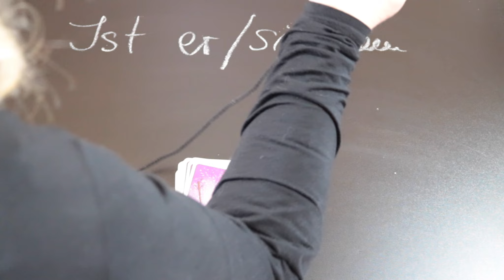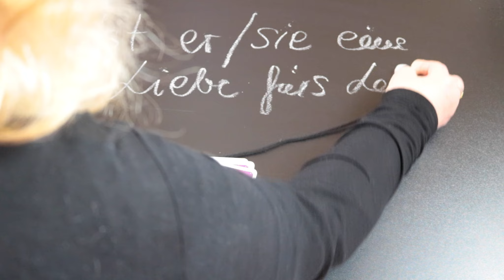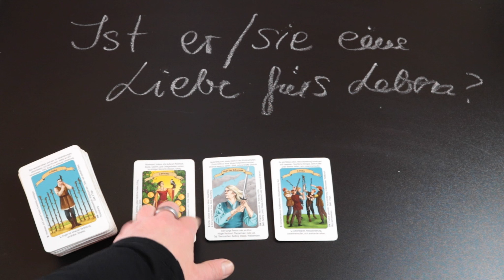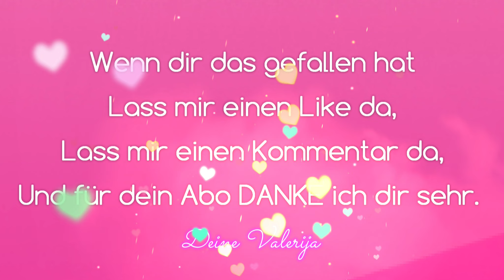Ist (er/sie) die Liebe fürs Leben? (Seelenpartner)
Termine im Mai

01.05. Beltane Ritual / 99,99 €
Venus-Jupiter (Trommel und Klang), Magisches Ritual für die Liebe

03.05. Leidenschaftsritual / 88,88 €
Feuer & Metall, Venus im Widder

04.05. Essenzen-Elixier-Ritual / 88,88 €
Venus-Lilith-Karmisch

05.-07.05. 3-Tages-Ritual: Ritual für den jüngeren Partner / 222,20 €
Venus Merkur (Gedicht)

08.05. Muttertagsspezial / 44 €
20 Minuten Kartenlegung

15.05. Venus Chiron Energieritual / 99,99 €
Heilen von Verletzungen. Herzöffnung

16.05. Vollmondritual und Energiekreis  / 90 €
Vollmond im Schütze (13.51 Uhr)

18.05. Seelenspiegel Portaltag / 88,88 €
Die Angebote 18. und 19.05. kosten zusammen 160 €

19.05. Fülle und Reichtum Energiekreis / 88,88 €

24.05. Venus Saturn Blockadenlösung für den älteren Partner / 88,88 €
Steine und Kristalle

26.05. Christi Himmelfahrt Energiekreis / 88,88 €
Christusenergie

27.05. Magisches Ritual / 88,88 €
Venus Jupiter

29.05. Liebe fördern - Duft und Rosenritual / 88,88 €
Venus im Stier

30.05. Neumondritual und Energiekreis / 88,88 €
Neumond im Stier (13.30 Uhr)

Bei den Voll- und Neumondritualen gibt es für 2 Tage ein Video, das dir kostenlos zur Verfügung gestellt wird. Von allen anderen Ritualen erhältst du Bilder.
Alle Rituale werden von 22.22 bis 22.44 Uhr durchgeführt. Die Energieübertragung findet von 23-23.30 Uhr statt. Ich benötige deinen vollständigen Namen und den deines Herzenmenschens.

Ich freue mich auf deine Teilnahme
Valerija 💗

Mai
Seelenpartner-Dualseelenbeziehung
Energie Heilung für Dualseelenprozess

REIKI – Heilung für die Liebe. Viele Menschen befinden sich in Seelenpartner/Dualseelen Prozessen, oder in unerfüllten Liebe und haben immer wieder Schwierigkeiten in der Partnerschaft.

Lasse diese liebevolle Reiki Energie, der Groß und Lichtgrade für dich und deinen Partner/Wunschpartner wirken, und freue dich auf eine positive und liebevolle Veränderung in deiner Beziehung. Die Energie wirkt auf der Herzebene und in der feinstofflichen Ebene, spüre die Leichtigkeit und die erhebende Schwingungen der Liebe.

Energie Übertragung mit Reiki Großgrade und Lichtgrade
täglich 30 Minuten an 4 Tagen
180 Euro

Die wahre Bestimmung im Leben zu finden und zu leben macht dich innerlich erfüllt und glücklich. Erfahre wie du zu einem erfüllten Leben gelangen kannst wenn du deine Bestimmung gefunden hast. Wünsche dir viele Erkenntnisse beim anschauen.

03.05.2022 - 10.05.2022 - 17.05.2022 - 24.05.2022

Jeweils von 19:00 Uhr bis 20:30 Uhr via Zoom

Deine Valerija

Danke schön

Tarotkarten by Angelina Schulze